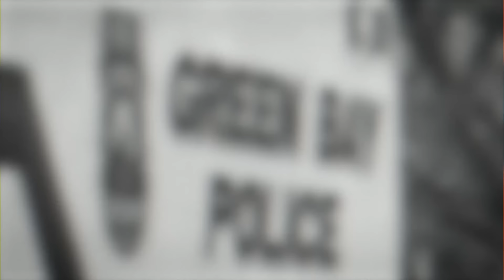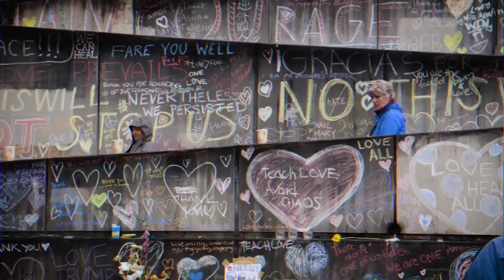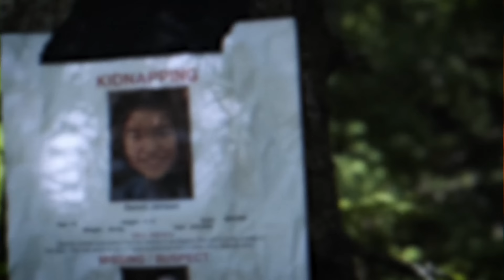3 WILDEST Convict Explosions of ALL TIME..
3 WILDEST Convict Explosions of ALL TIME..